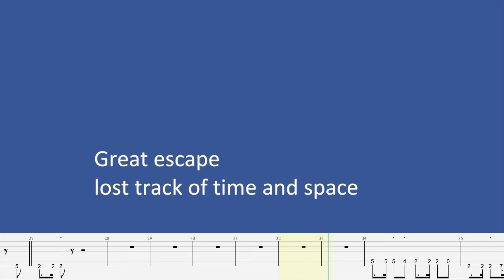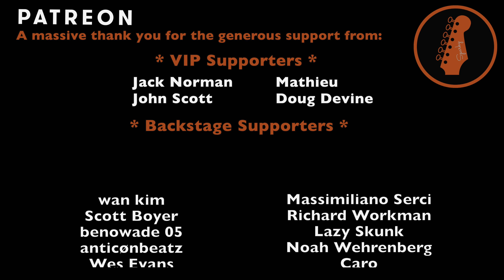R U Mine? - Arctic Monkeys (Guitar Cover #2 with Tabs)